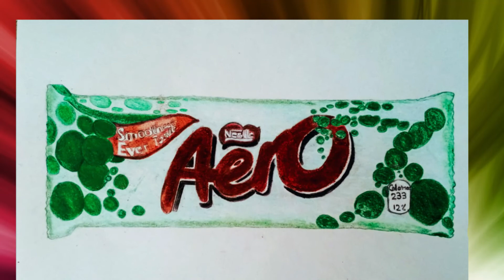Aero Chocolate Drawing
Materials Used.

1 )PAPER-  Eraldo Di  Paolo A4 Drawing Cartridge Pad
      You can use any thick & rough paper or pastel paper.

                         Columbia 6B Pencils
                         Mechanical Pencil 0.5mm
                        You can use any brand pencils.
 3)  colour pencils
4) Oil pastel